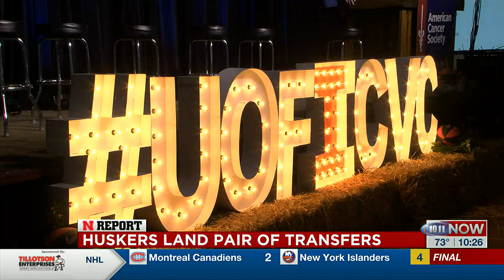Husker hoops lands pair of transfers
Nebraska basketball added two mid-major players today through the transfer portal.